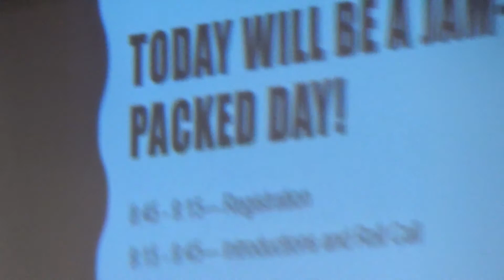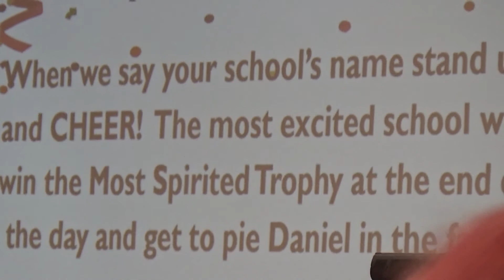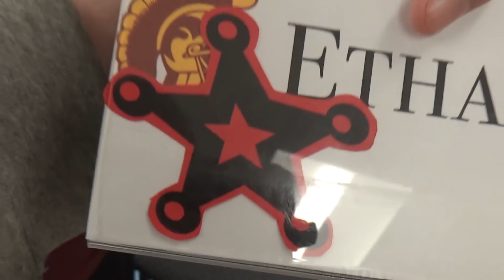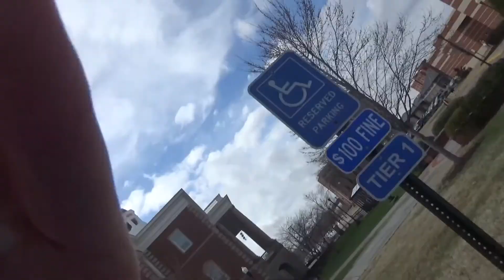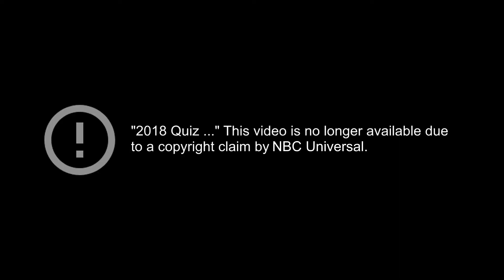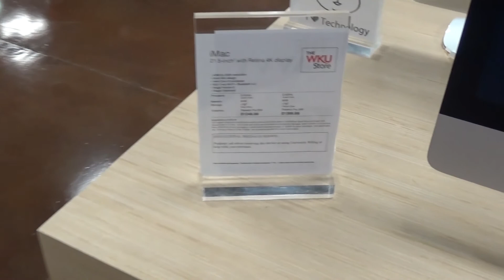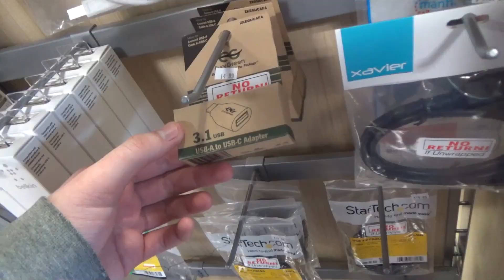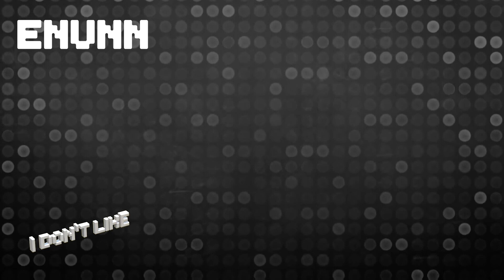2018 WKU Quiz Bowl Vlog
This is the final Quiz Bowl Vlog. Hope y'all enjoy!